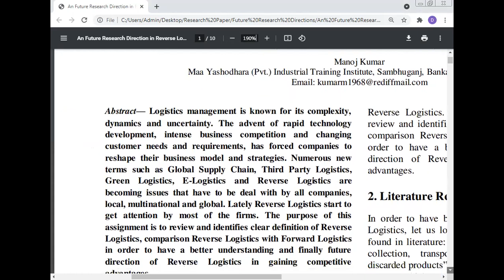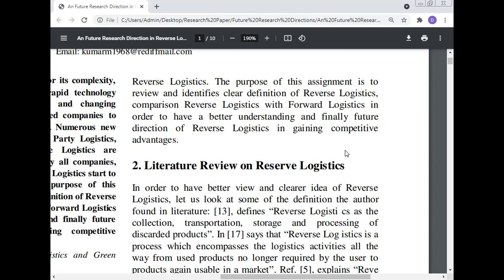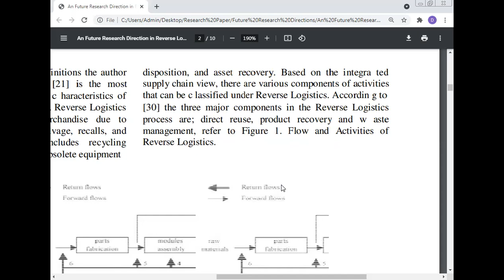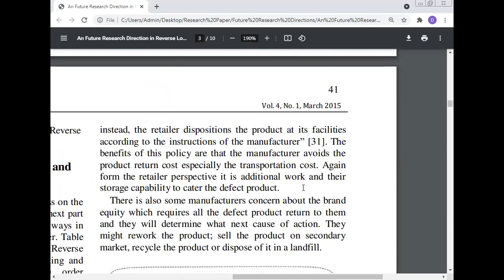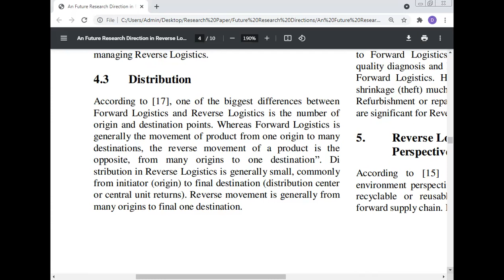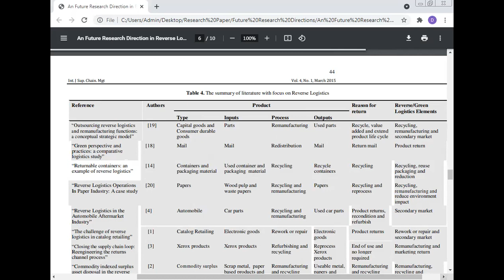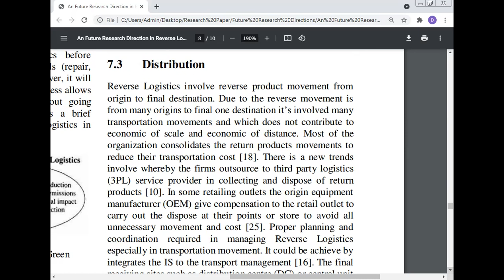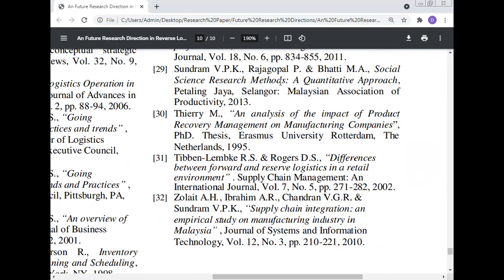Reverse Logistics of Information and Product Flow, Prof Dr Manoj Kumar, Maa Yashodhara Pvt ITI, m